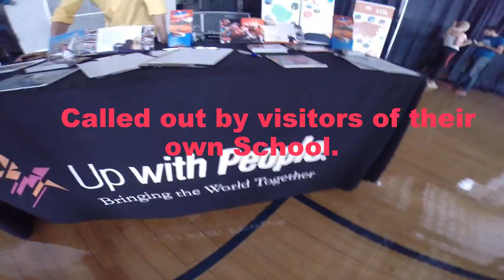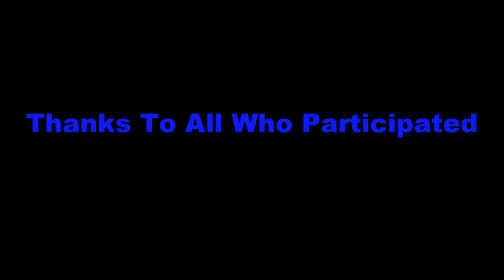Cumberland High School Ice Bucket Challenge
Cumberland High school was Challenged to this years ALS Ice Bucket Challenge by "Up With The People",  who used a Local Fire Department to assist in getting their Challenge Complete. When Cumberland High Heard that they were now challenged, They also stepped up the competition. They also called on their local Fire Department. Now coming from Cumberland we wanted to do it right. Watch the video and Tag away. All credit to this video goes to all that participated and making this event happen in a true Cumberland Rhode Island Spirit.

Video filmed with GOPRO Black and Silver Plus 3
1080HD 75' Aerial and Ground filming.

Cumberland Fire Department

Cumberland High School

Up With The People

Special Thanks to all Students for true Cumberland High Spirit.